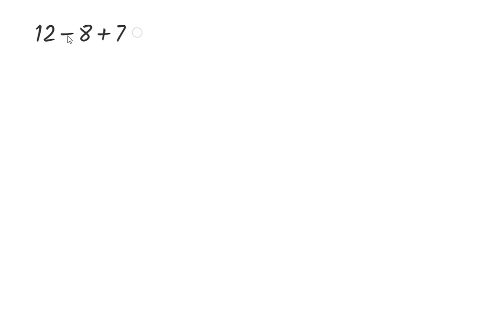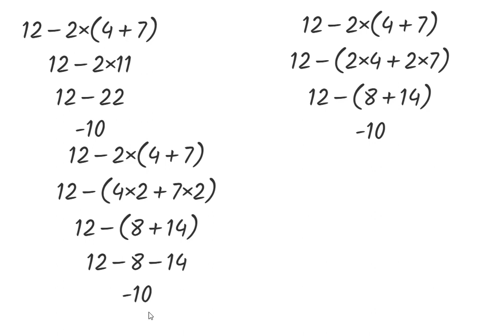La priorités des opérations avec Graspable Math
Comprendre le concept de priorité des opérations et apprendre à manipuler les termes dans une expression mathématique.